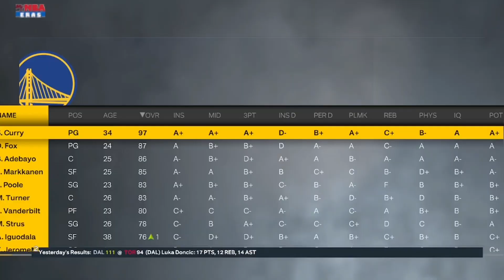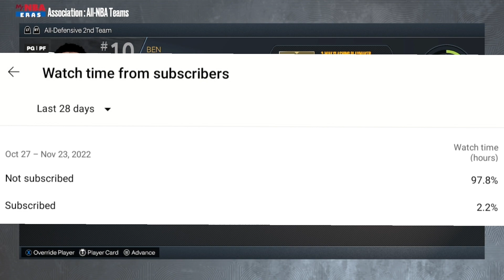I Turned Steph Curry into Stuffed Curry